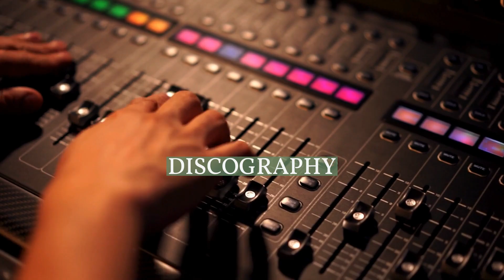Tinashe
Tinashe Jorgensen Kachingwe (; born February 6, 1993), known mononymously as Tinashe, is an American-Zimbabwean singer, dancer, and actress. Born in Lexington, Kentucky, Tinashe moved to Pasadena as a child to pursue a career in entertainment. Her notable roles included as a motion-capture model in the animated film The Polar Express (2004), Robin Wheeler in the Cartoon Network television series Out of Jimmy's Head (2007–2008), and a recurring role in the CBS series Two and a Half Men (2008–2009).
Between 2007 and 2011, Tinashe was a member of the girl group the Stunners. Following their disbandment, she released the positively-reviewed self-recorded mixtapes In Case We Die (2012) and Reverie (2012). Following their success, Tinashe signed with RCA Records and released her third mixtape, Black Water (2013). Her debut single, "2 On" (featuring Schoolboy Q; produced by Mustard), reached number one on the Rhythmic airplay chart, and peaked at number 24 on the Billboard Hot 100. Her debut studio album, Aquarius (2014), was noted by music critics as one of the most "solid" debuts by a new female artist in years. The album garnered her nominations for Soul Train and BET Awards. Her collaboration with Snakehips and Chance the Rapper, "All My Friends", won the Ivor Novello Award for Best Contemporary Song in 2016. The same year, Tinashe appeared on Britney Spears' single "Slumber Party", which topped Billboard's Dance Club Songs chart. Tinashe's second studio album, Nightride (2016), reached number eight on the Top R&B/Hip-Hop Albums chart in the US. Joyride (2018), her third studio album, peaked at number 58 on the Billboard 200 chart and reached number six on the UK R&B Albums chart. After departing RCA, Tinashe independently released the albums Songs for You (2019), 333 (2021) and BB/Ang3l (2023).